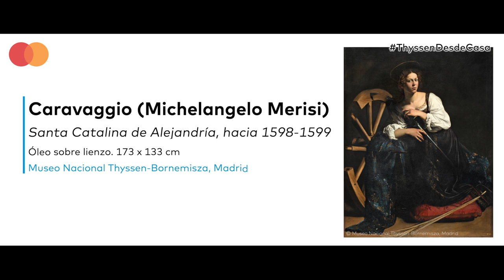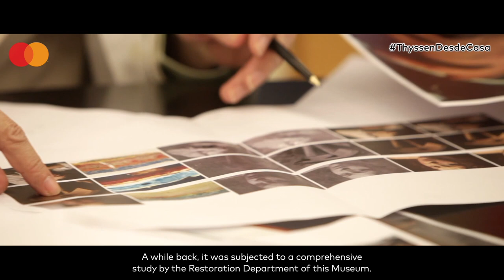“Santa Catalina de Alejandría", de Caravaggio, por Teresa de la Vega | Vídeo Completo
Ya podemos compartir con vosotros los doce vídeos completos realizados gracias al programa Priceless Cities de Mastercard.

En esta ocasión, “Santa Catalina de Alejandría", de Caravaggio, por Teresa de la Vega, guía oficial del museo.

Desde el 6 de julio al 21 de septiembre, cada lunes, podrás visualizar los videos completos realizados por personal del museo en los que descubrirás  historias, curiosidades y mucho más, de algunas de las obras más icónicas del museo.

Ahora, el Thyssen para ti.